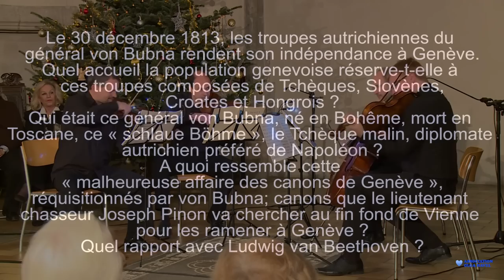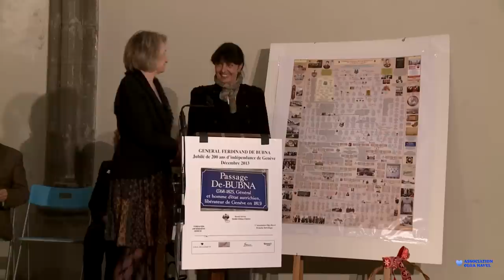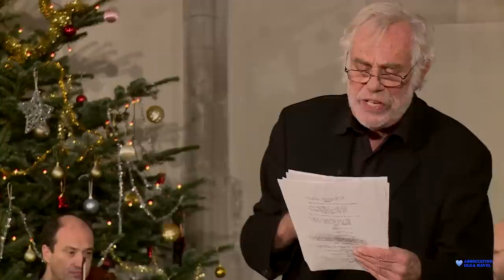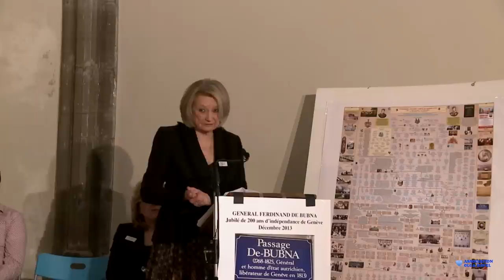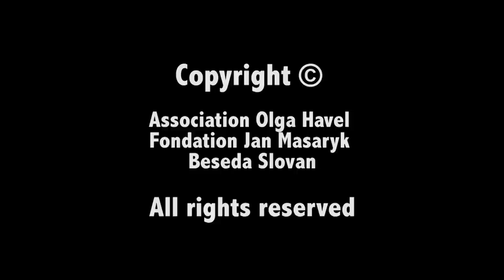Jean-Luc Bideau - "Général von Bubna; Libérateur de Genève 1813" (+ české titulky)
Le 30 décembre 1813, les troupes autrichiennes du général von Bubna rendent son indépendance à Genève. Quel accueil la population genevoise réserve-t-elle à ces troupes composées de Tchèques, Slovènes, Croates, Roumains et Hongrois ? Qui était ce général von Bubna, né en Bohême, mort en Toscane, ce « schlaue Böhme », le Tchèque malin, diplomate autrichienne préférée de Napoléon ? A quoi ressemble cette « malheureuse affaire des chanoines de Genève », réquisitionnés par von Bubna, les canons que le lieutenant chasseur Joseph Pinon va chercher au fin fond de Vienne pour les ramener à Genève ? Quel rapport avec Ludwig van Beethoven ?
30. prosince 1813 rakouská vojska generála von Bubny vrátila Ženevě nezávislost. Jaké přivítaní připravilo ženevské obyvatelstvo těmto vojenským jednotkám složených z Čechů, Slovinců, Chorvatů, Rumunů a Mďarů? Kdo byl tento generál von Bubna, narozený v Čechách, který zemřel v Toskánsku, tento "schlaue Böhme", mazaný Čech a oblíbený Napoleonův rakouský diplomate ? Co bylo příčinou té "nešťastné záležitosti ženevských kanónů", zabavených Bubnou, že je nadporučík Joseph Pinon jde hledat, až do samých hlubin Vídně, aby je přivezl zpet do Ženevy? Jaký vztah má tato hra k Ludwigu van Beethovenovi?
Extrait de la lettre de général Ferdinand von Bubna à Marc-Auguste Pictet, le 4 octobre 1814 : « ... Votre lettre du 10. m'a fait grand plaisir, mon cher Pictet. Vous avez tort de supposer que ma résidence à la Cour ait effacé de mon souvenir mes enfants chéris et mes amis de Genève, à la tête se retrouver j' aime à fixer votre place ... . L'amitié dont vous m'honorez, mon cher Pictet, me fait un devoir de répondre d'une manière franche à l'intérêt que vous me portez. Je vous déclare donc sans phrase que toute marque d'estime que les Magnifiques ou très honorés Seigneurs me donneront, ne peut que m'être très agréable ; elle me prouve qu'on rend justice à ma bonne volonté d'être utile à votre célèbre patrie, volonté, hélas ! trop souvent bornée par des circonstances dont j'ai été l'esclave. Si donc vous croyez pouvoir risquer la proposition, j'accepterai avec infiniment de plaisir. »
Výtah z dopisu generála Ferdinanda von Bubny pro Marca-Augusta Picteta 4. října 1814 : « … Váš dopis z 10. tohoto měsíce mě, drahý Pictete, velmi potěšil. Mýlíte se, když se domníváte, že můj pobyt u dvora vymazal z paměti mé milované děti a přátele z Ženevy, kterou jsem rád spravoval ... . Přátelství, kterým jste mě poctil, můj drahý Pictete, mě zavazuje odpovědět na váš podnět. Prohlašuji – i bez vět, že každá známka úcty, kterou mi velkolepí nebo ctění pánové dají, je velmi příjemná. Prokáže, že spravedlnost navrácená z mé dobré vůle, bude bohužel ! často omezena okolnostmi, do jejichž vleku jsem se dostal. Svým návrhem riskujete, ale pokud jste o něm přesvědčeni, přijmu ho s nekonečnou radostí. »
(célébration du bicentenaire de l'entrée de Genève dans la Confédération suisse)
(oslava k dvoustému výročí připojení Ženevy ke Švýcarské konfederaci)
Jean-Luc Bideau dans "Général von Bubna; Libérateur de Genève 1813"
Jean-Luc Bideau ve hře "Generál von Bubna; Osvoboditel Ženevy 1813" avec la participation de Pascal Holenweg (hraje) par Marcela Salivarova Bideau (hru napsala).
Quatuor Apollon de Prague (kvarteto Apollon):
Pavel Kudelásek - violon
Radek Křižanovský - violon
Pavel Ciprys - alto
Pavel Verner - violoncelle
Musique (hudba):
Ludwig van Beethoven - Quatuor à cordes en fa mineur n°11, op.95, « Quartetto Serioso »
Johann Strauss Sr. - Radetzky March, op. 228
La soirée caritative a été organisée par (organizace večera):
L'Association Olga Havel - branche helvétique Fondation Jan Masaryk Beseda Slovan et Soprania. Nous récompensés (poděkování):
La Cave de Genève SA Semely Conseil & Gestion SA Pâtisserie Mage Sàrl et toutes les personnes qui ont pensé à la réalisation de ce projet.
Avec le soutien de la Ville de Genève.
Filmage le 6 décembre 2013 dans l'Auditoire Calvin à Genève.
Natočeno 6. prosince 2013 v sále Jana Kalvína - Ženeva.

Soprania : Music - Production - Documentary.